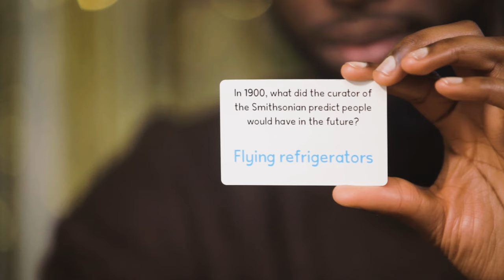How To Play Sounds Fishy: A fast-thinking, push-your-luck, bluffing game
Sign up to our Potato Club for the chance to win free games
Find the one real answer in a sea of red herrings. Sounds Fishy is a fast-thinking, push-your-luck, bluffing game that’s a mix between Balderdash and The Chameleon. One person has to tell the truth, and everyone else has to make up a believable answer to try and trick the question asker into picking their lie. This is a board game that's great for larger groups as it's for up to 10 players!